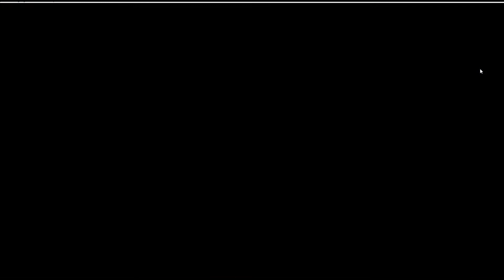What Makes A Good Adult Game?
Happy late Thanksgiving, everyone!